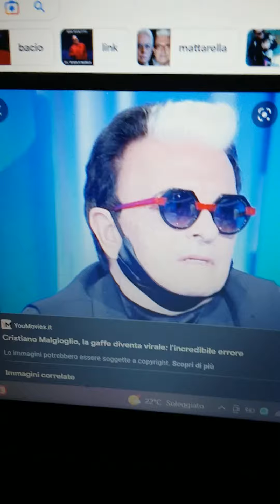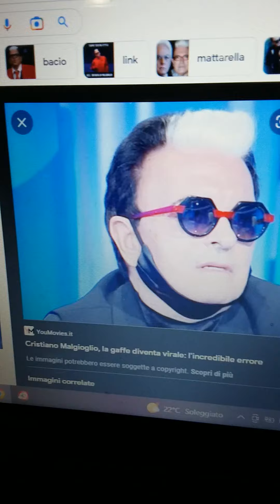Cristiano Malgioglio a ruota libera sul GF Vip 2022...short version.